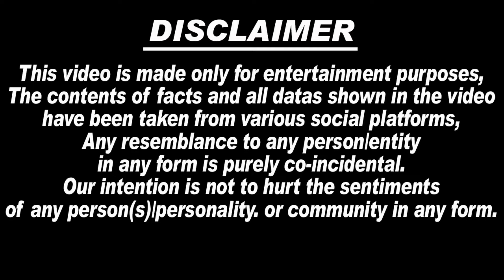Sidhu Moosewala | Lawrence Bishnoi | Pawan Bishnoi | Lawrence Bishnoi News| Pregnant Charan kaur.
1.  sidhu moosewala
2.  sidhu moosewala wala new song
3. sidhu moosewala sidhu moosewala
4. sidhu moose wala
5. sidhu moosewala video songs
6. sidhu moose wala song
7. sidhu moosewala drippy
8. sidhu moosewala on khalistan
9. sidhu moose wala latest song
10. sidhu moose wala all song
11. sidhu moose wala mashup
12. sidhu moose wala status
13. sidhu moose wala mashup
14. sidhu moose wala live
15. sidhu moose wala sad song
16. sidhu moose wala news
17. balkaur singh sidhu
18. balkaur singh sidhu moose
wala
19. balkaur singh sidhu interview
20. balkaur singh sidhu moose
wala
21. speech balkaur singh
22. sidhu moose wala live
23. balkaur singh sidhu moose wala new interview
24. balkaur singh sidhu moose
charan kaur
25. charan kaur sidhu
26. charan kaur interview
27. charan kaur speech
28. charan kaur 5911
29. charan kaur talking about karan aujla
30. charan kaur age
31. charan kaur sidhu song
32. Lawrence Bishnoi latest news
33. Goldy Brar latest news
34. Lawrence Bishnoi song
35.. charan kaur pregnant
36. sidhu moosewala mother pregnant
37. sidhu moose wala mother pregnant